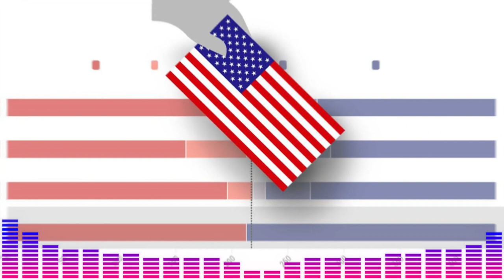🚨🚨Los Republicanos Reaccionan a la Acusación Vergonzosa En contra de Trump NOTICIA DE ESTADOS UNIDOS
🚨🚨Los Republicanos Reaccionan a la Acusación Vergonzosa En contra de Trump NOTICIA DE ESTADOS UNIDOS 2 DE AGOSTO 2023

** PATRIOTAS, Según una acusación de 45 páginas, se alega que a medida que se acercaba el proceso de certificación del Congreso el 6 de enero, y con el fracaso de otros intentos de impedir y socavar al gobierno federal, el presidente Trump trató de persuadir al vicepresidente para que hizo mal uso de su certificación ceremonial. papel para manipular los resultados electorales. Supuestamente, esto se hizo empleardo afirmaciones falsas de fraude electoral, con el objetivo de persuadir al vicepresidente para que aceptara votos fraudulentos mientras invalidaba los votos electorales válidos o los remitía a las legislaturas estatales para su reconsideración. Cuando este enfoque resultó infructuoso, se dice que el acusado encontró a una multitud de simpatizantes en Washington, DC. El ex presidente de EE UU, Donald Trump, ha sido acusado formalmente de conspirar para defraudar al país, privar de sus derechos a los votantes y obstruir un procedimiento oficial en relación con el asalto al Capitolio del 6 de enero de 2021. El abogado especial Jack Smith anunció la acusación en una conferencia de prensa, donde elogió a las fuerzas del orden público que protegieron el edificio y reafirmó el compromiso del Departamento de Justicia de llevar ante la justicia a los responsables. Smith también recordó que la acusación solo es una acusación y que Trump tiene derecho a la presunción de inocencia hasta que se pruebe su culpabilidad.

Eric Adams estalla contra la política migratoria de Biden: "Necesitamos controlar la frontera"
Cientos de inmigrantes duermen en las calles al estar llenos los refugios de Nueva York. La nueva regulación de la ciudad contempla la expulsión de los que lleven más tiempo alojados.
El alcalde de Nueva York reclamó a la Administración Biden el control de la frontera y que se declare el estado de emergencia para atajar la crisis de inmigrantes que vive el país y que la ciudad de la Gran Manzana está padeciendo con especial virulencia. Desde la pasada semana ya no queda espacio en los refugios y cientos de inmigrantes duermen en la calle.
Durante una rueda de prensa Adams reiteró sus llamamientos a la Administración federal para que provea a la ciudad de los fondos que necesita para poder atender a la oleada de inmigrantes que llegan a la ciudad. En esta ocasión, además, cargó contra la política migratoria de Joe Biden y Alejandro Mayorkas, secretario del Departamento de Seguridad nacional, a quienes reclamó que controlen la frontera: